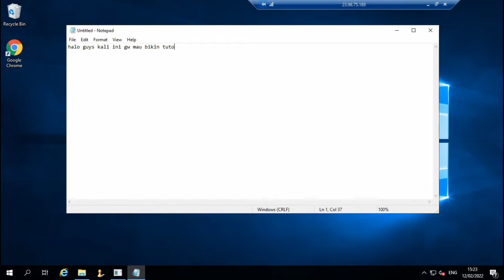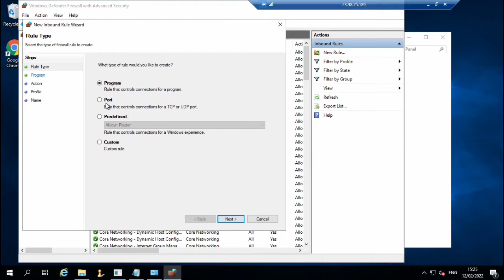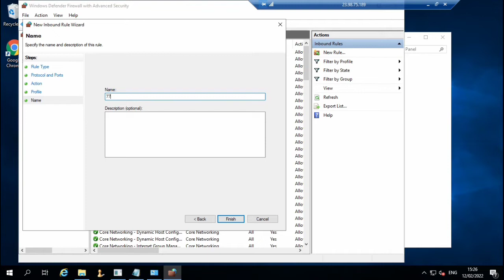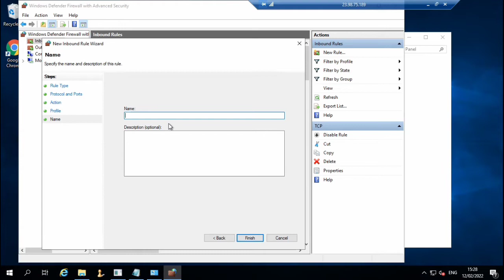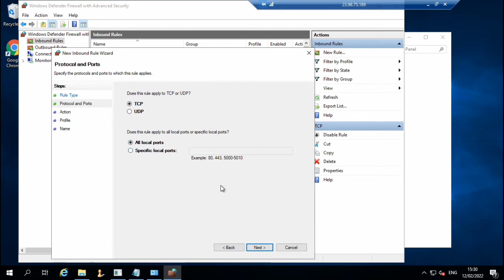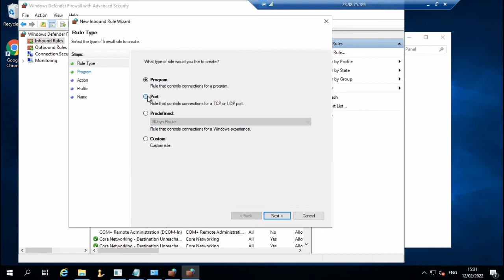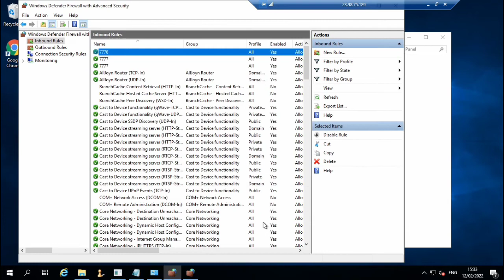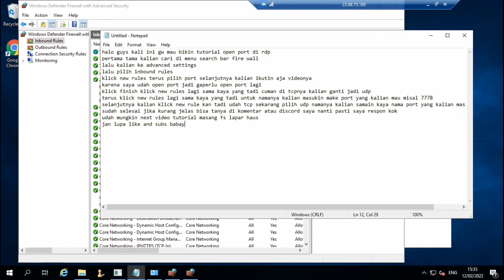Tutorial open port di rdp yang masih baru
kali ini gw bikin tutorial open port di rdp

dc: Andy#4048

my pc speck
Intel core i5 7200U
Amd Radeon (TM) R5 M330